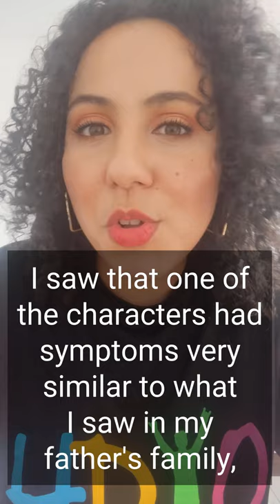Tatiana's story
Tatiana is 27, is a psychologist who works at Brazil's Huntington's Association. She is a family member at risk for HD. Here is her story.